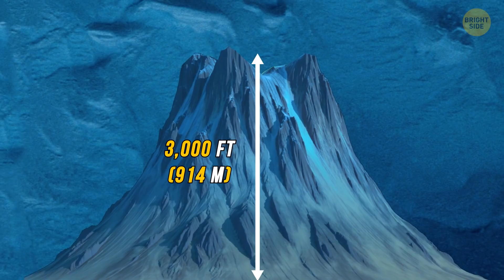Strange Sounds Come from a Deep Ice Hole in Antarctica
Antarctica is often called the frozen continent. There's so much mystery hidden underneath the layers of eternal ice and we won't stop making new discoveries. Scientists decided to carry an experiment and drop a piece of ice 90 meters down a borehole. The ice made a very peculiar noise when it reached the bottom. What could this sound indicate?